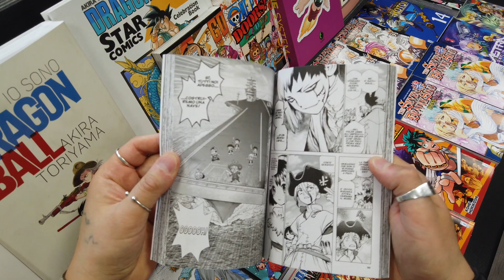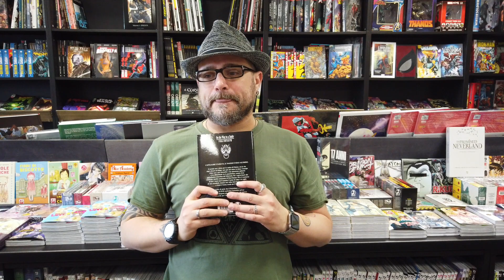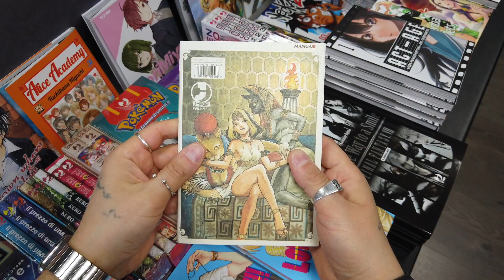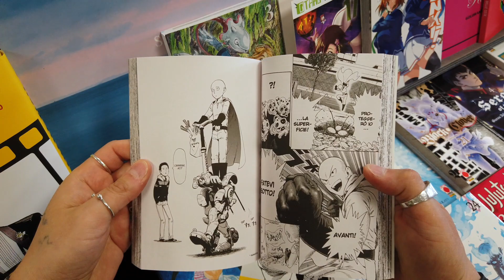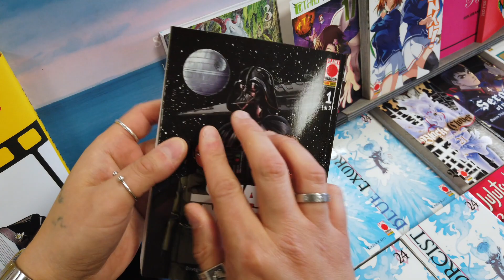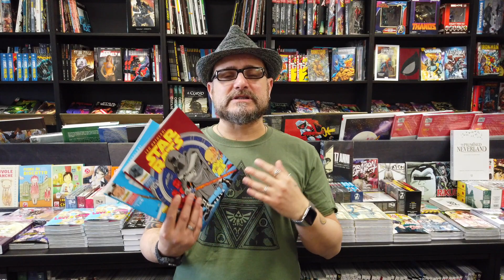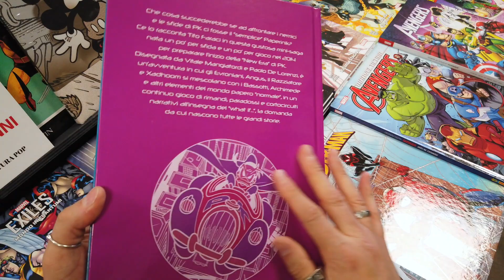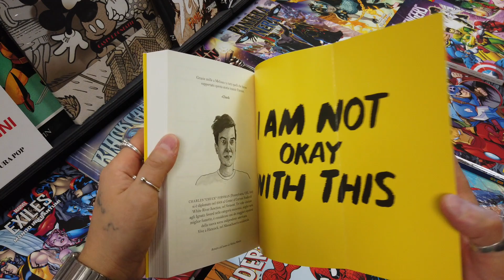Consigli di lettura! Il ritorno dei fumetti viventi!!!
Bentrovati amici della Non Solo Libri! Consigli di lettura fantastici per vivere appieno la nostra stragrande passione per il fumetto! Bando alle ciance e immergiamoci in questo fiume di carta in piena!
Buona visione!

Girato con DJI Osmo Pocket